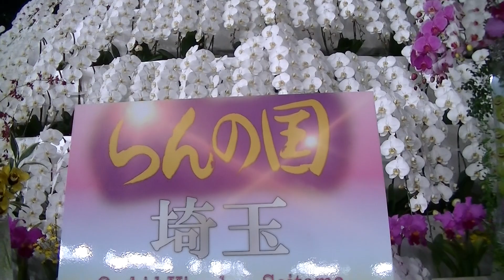世界らん展日本大賞, International Orchid Festival 2018, 16/33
19 Feb 2018 / TOKYO DOME

世界らん展日本大賞2018

約3,000種、約100,000株（洋蘭・東洋蘭・日本の蘭）